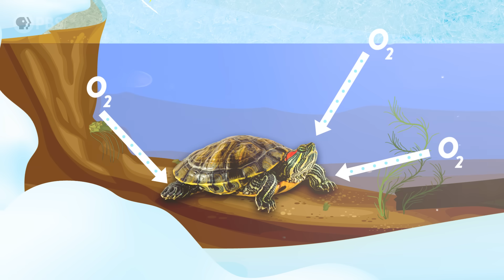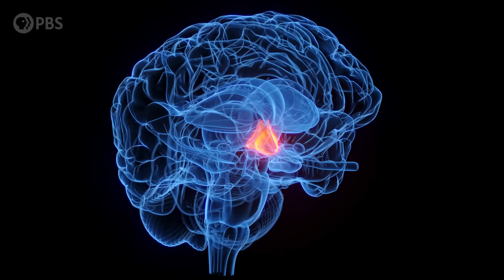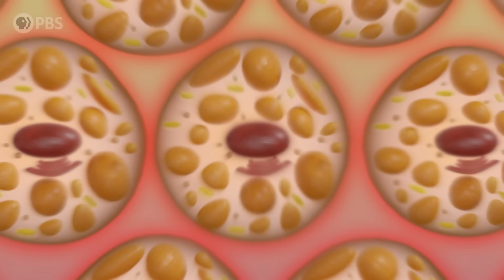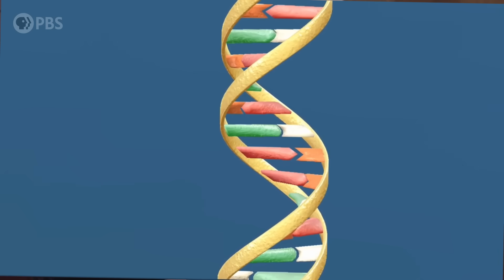Could Humans Hibernate?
↓↓↓ More info and sources below ↓↓↓

Nature has had to come up with some crazy ways to survive harsh winters. But none are weirder than hibernation. Turns out there is more than one kind of hibernation, and studying all these ways that life slows down in the cold might help humans one day become an interplanetary species.

High fives to all our Brain Trust Patrons:

Ed Eyden
Jennifer Burton
Jaap Westera
Mehdi Damou
Barbora Bei
Burt Humburg
dani bowman
David Johnston
Baerbel Winkler
Eric Meer
Karen Haskell